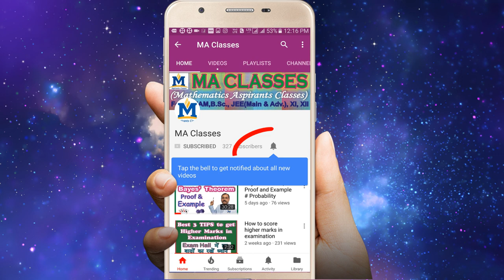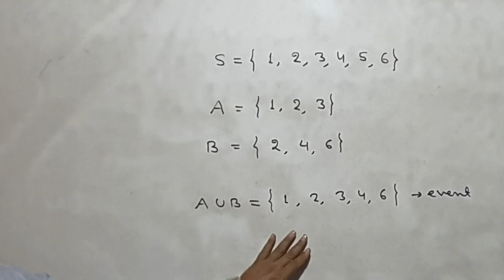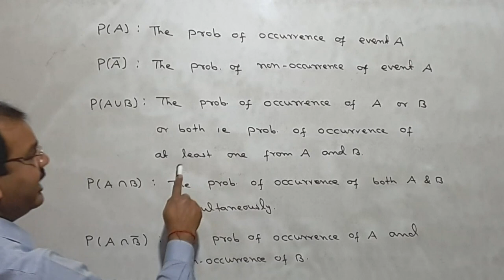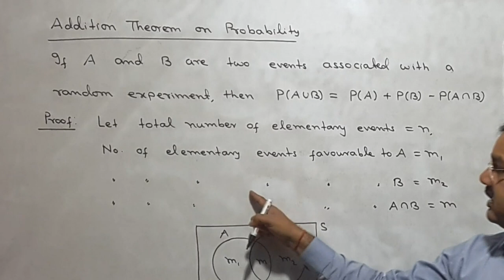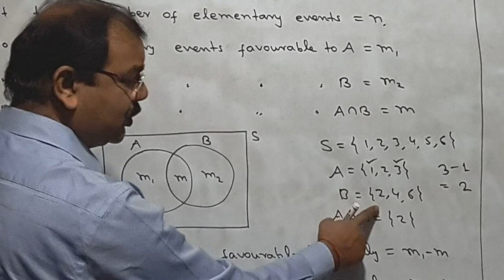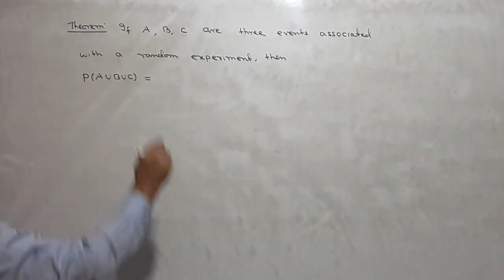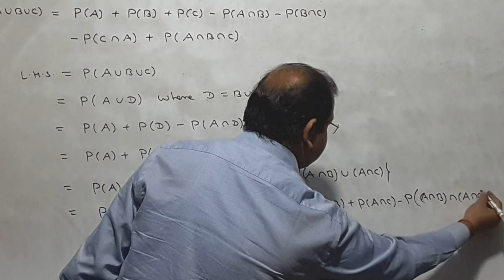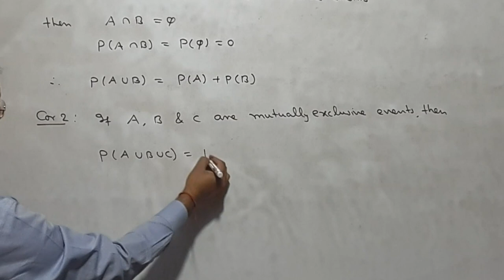Proof of Addition Theorem of Probability in Hindi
Hello friend,
 In this video I have proved addition theorem on probability for two or more events.

Best Book of Probability for B.Sc., M. Sc., CSIR NET etc.

Fundamentals of mathematical statistics by S. C. Gupta & V. K. Kapoor

Mathematical statistics by J. K. Goyal & J. N. Sharma